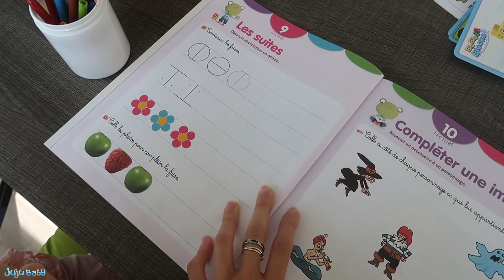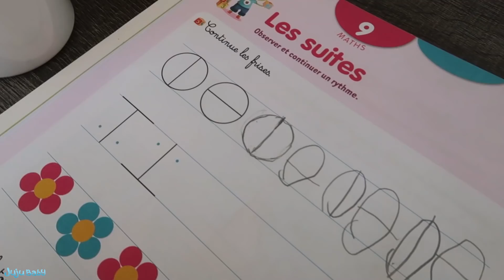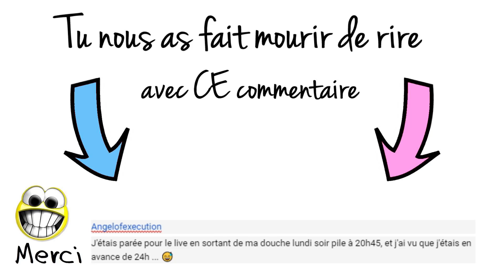C'EST LE JOUR J 🎁 SON 1er ANNIVERSAIRE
27 et 28 Septembre 2020 : Aujourd'hui les amis mange une tarte, du chocolat et on peut allumer du feu 🔥 Cahier maternelle MS 🎁 Cadeaux d'anniversaire

❓ TU VEUX EN SAVOIR ENCORE PLUS ❓

Si tu lis cette phrase dis nous quel cadeau tu trouves le plus cool 🎁